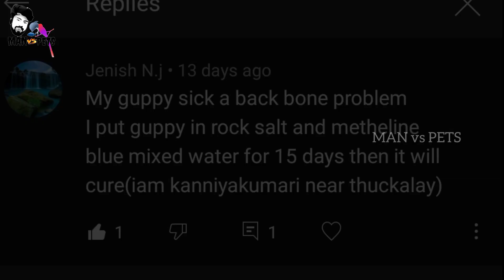🥲END OF MY GUPPY FARM!! BUT not FOR OUR CHANNEL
Iam happy to announce the GUPPIES that Iam giving for my SUBSCRIBER

1. full gold
2.platinum white
3.green cobra
4.jet black
5.purple mosaic

IF YOU WANT GUPPY FISH CONTACT BELOW NUMBERS FOR SHIPPING

GUPPY FARM Details
Ajin farm